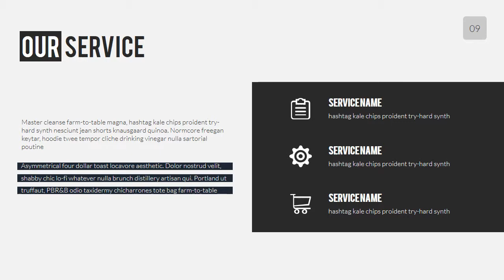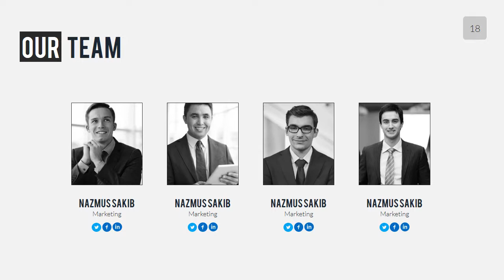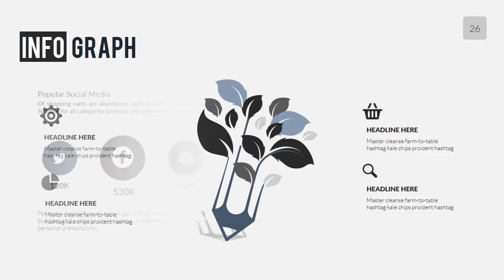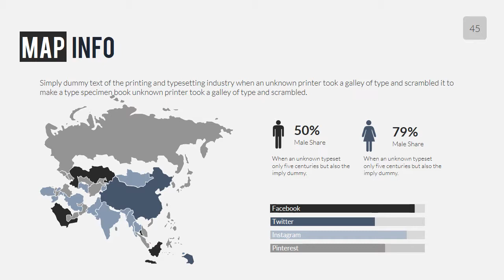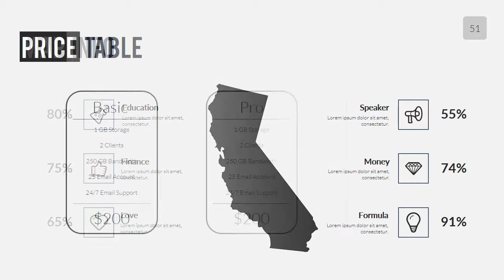Allow PowerPoint & Keynote Presentation Template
This is Creative and Minimalist PowerPoint Template, perfect for multipurpose uses. It’s also ideal for any project. You can edit easily this presentation. It’s 100% customizable, All shapes are resizable, with no quality loss, removable and editable.